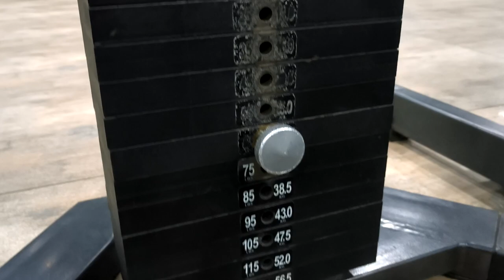Creatine Intake Day 17 | Back & Biceps